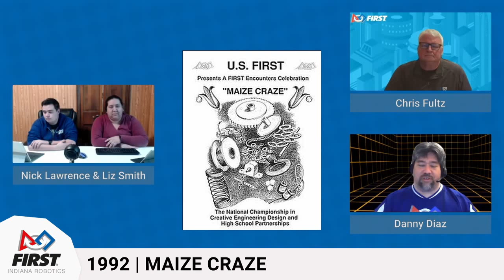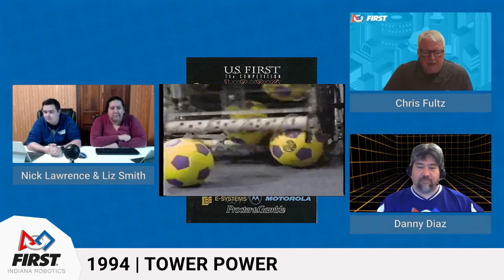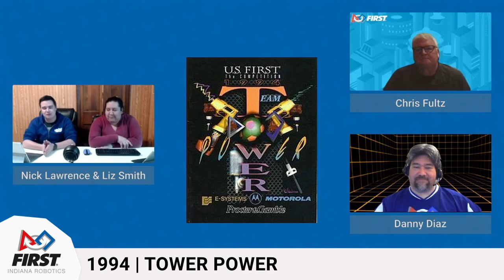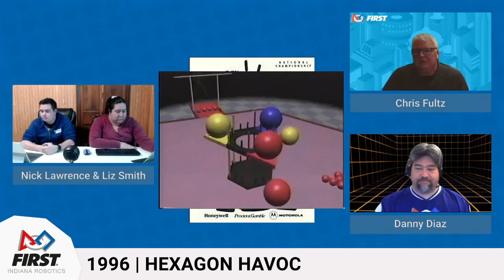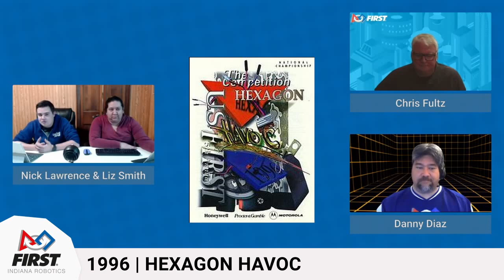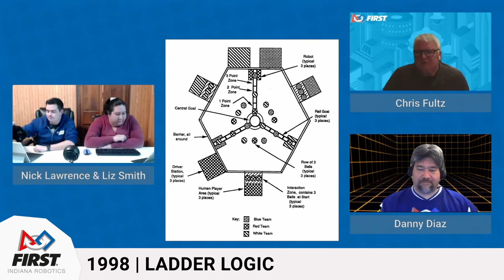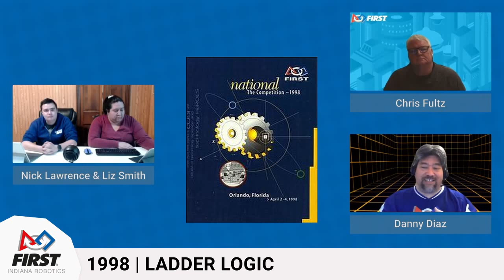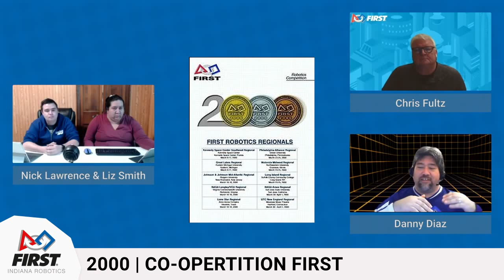History Of Game Design Session 1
Join Nick and Liz and guests as they discuss the history of FRC game design!  This episode will feature Nick Lawrence and Liz Smith as hosts and featured guests Danny Diaz and Chris Fultz as they discuss FIRST games from 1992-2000